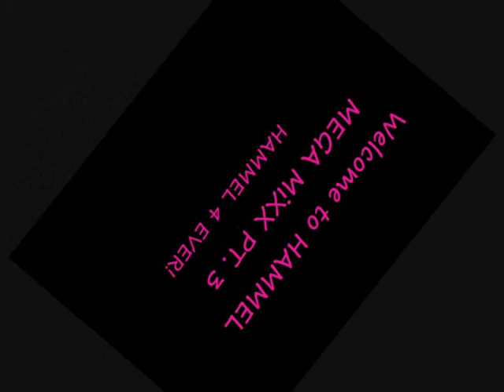DJ TIBZ - HAMMEL MEGA MiXX PT. 3 (2012) (HARDSTYLE)